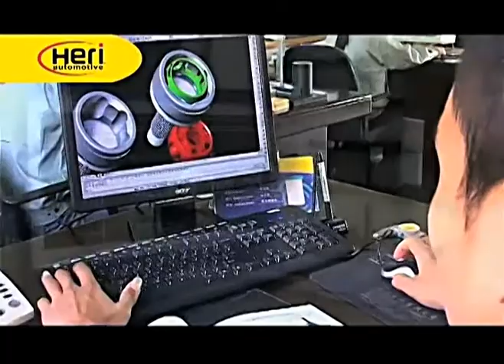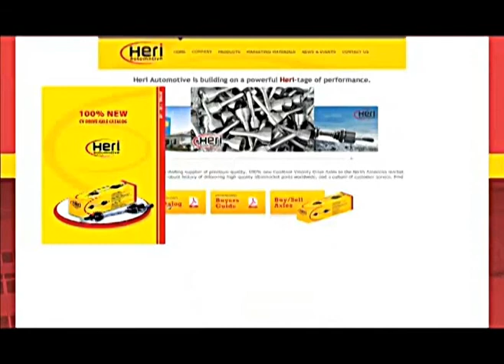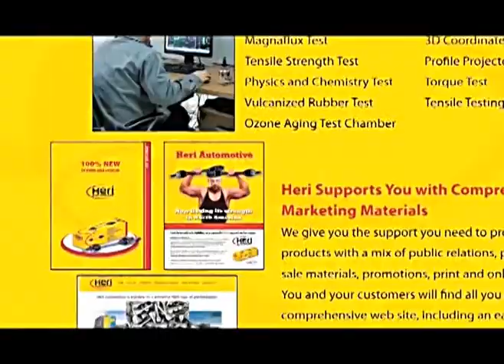HERI Axle Video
Heri Automotive Factory video in China